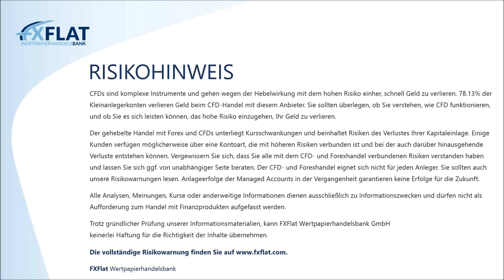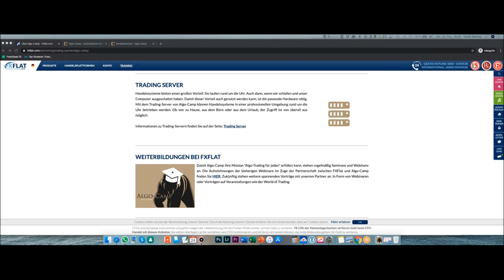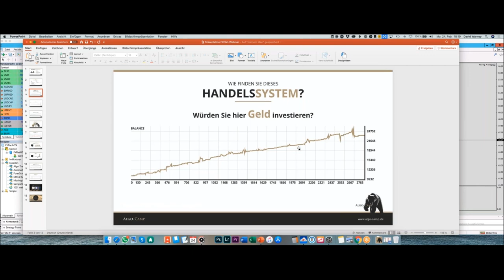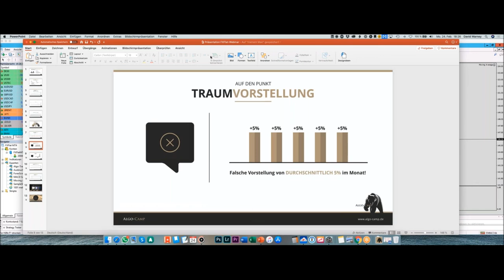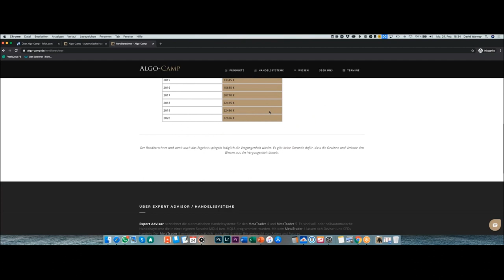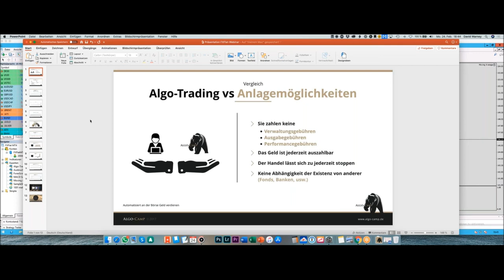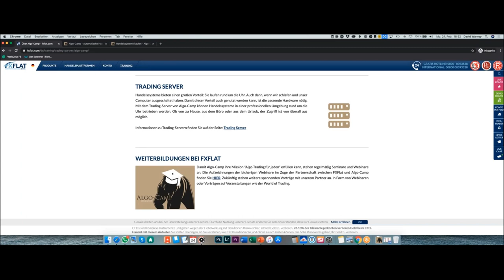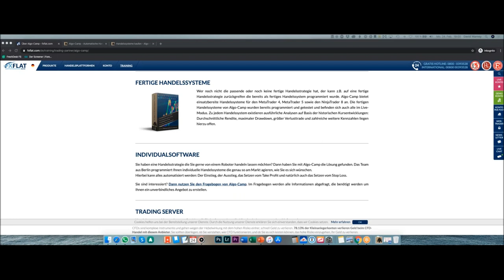David Warney - Passives Einkommen durch Expert Advisor Vor und Nachteile 24.02.2020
Der Begriff „Passives Einkommen“ ist ein Begriff, der in der letzten Zeit sehr inflationär verwendet wurde. Geld verdienen ohne etwas dafür machen zu müssen. Wer träumt davon nicht?
Scheinbar haben wir mit automatischen Handelssystemen einen Weg gefunden, um uns diesen Traum zu erfüllen.
Stimmt das? Können wir mit Trading-Robotern wirklich ohne Aufwand Geld verdienen?

In diesem Webinar wollen wir uns genau mit diesem Thema beschäftigen!
• Wieviel Aufwand müssen Sie dennoch investieren?
• Welche Aufgaben haben Sie als „Algo-Trader“?
• Agieren Sie wie eine Vermögensverwaltung: Algo-Portfolio
• Wie lange funktioniert ein Handelssystem? Wann ist das Ende erreicht?
• inkl. Beantwortung Ihrer Fragen LIVE

Termine bei FXFlat:
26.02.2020 | 18:00 Uhr | Carsten Berger - AgenaTrader Helpdesk
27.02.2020 | 07:45 Uhr | Thorsten Helbig - forexPRO-Systeme Livetrading
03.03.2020 | 08:45 Uhr | Dirk Hilger - StereoTrader Livetrading zur Börseneröffnung am Morgen
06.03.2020 | 14:15 Uhr | Dirk Hilger - Non-Farm Payrolls (NFP) Livetrading
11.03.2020 | 15:00 Uhr | Heiko Behrendt - Futures Handel mit dem StereoTrader
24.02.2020 | 18:00 Uhr | StereoTrader Helpdesk - Fragen & Antworten